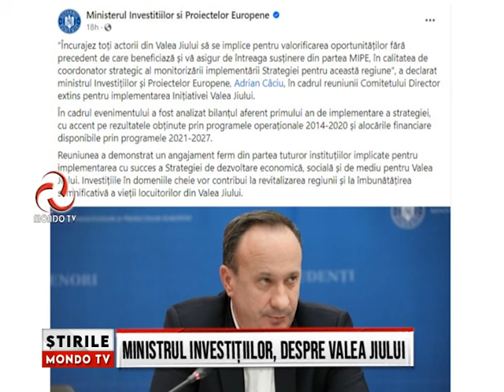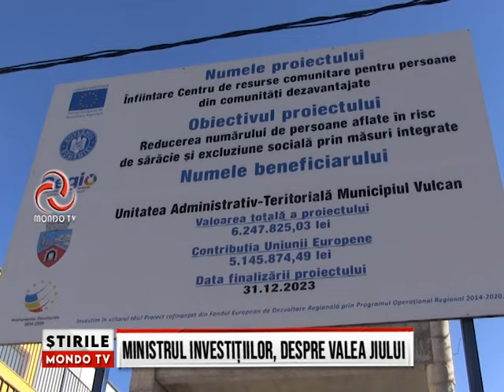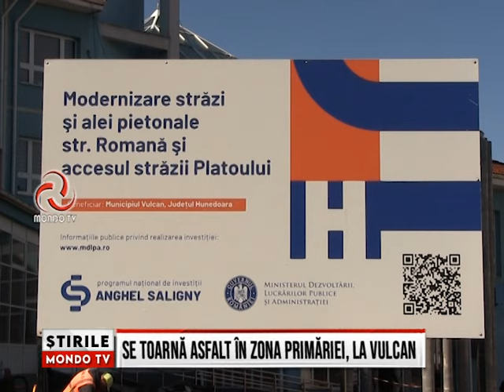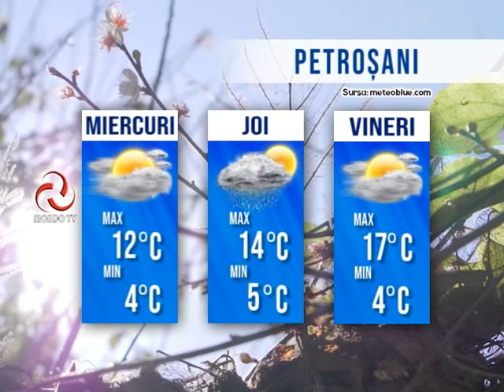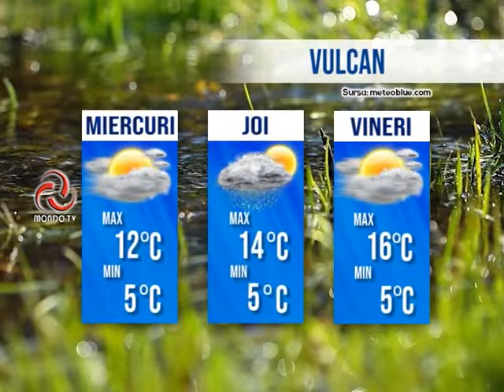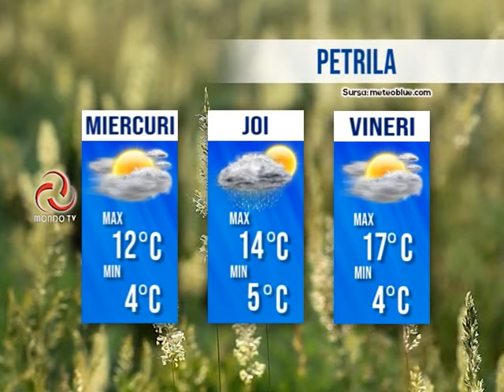STIRILE MONDO TV 26/03/2024